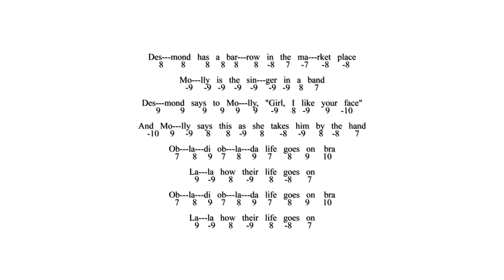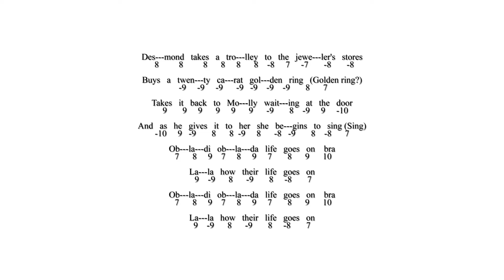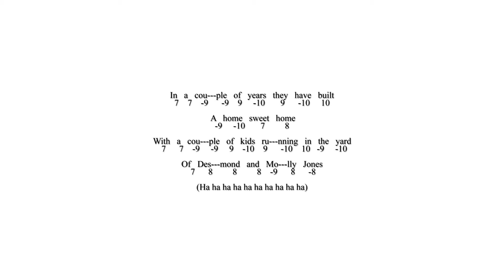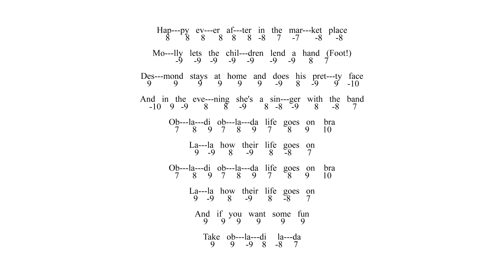Diatonic - Tab & Backing Track - Ob La Di Ob La Da - Bb